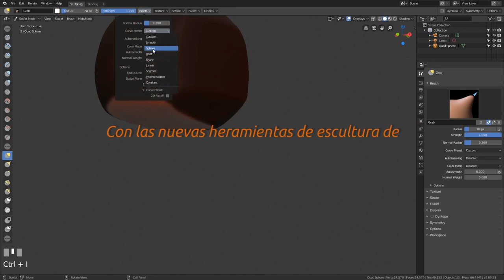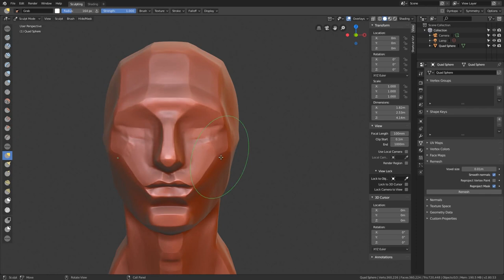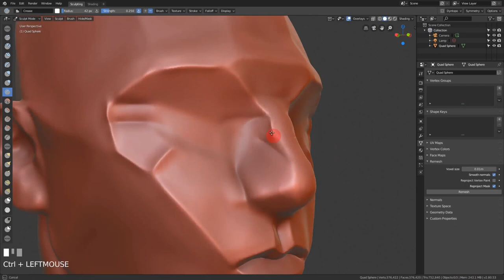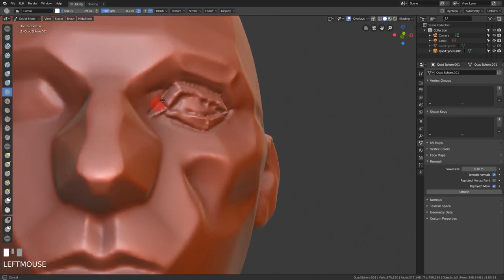PRESENTACIÓN "HUMAN SCULPTURE" CON TONATIUH (MARTES 07/05)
Hola a todos Comunidad,

Este martes 07 de mayo, arrancamos un curso de escultura práctica con blender (gratuito), con una duración de un año, solo para usuarios del canal "PUNTO BLEND".

Los alumnos tendrán seguimiento y corrección por parte de nuestro docente, el cual utilizará la nueva herramienta de esculpido de Pablo Dobarro que se incorparará en la 2.81 y que podemos descargar en la actualidad compilada en Graphic All para los diferentes sistemas operativos.

"Human Sculptur" tiene prevista 12 entregas impartidas por  Tonathiu, estudioso de la anatomía con mas de 20 años de experiencia en este campo, escultor, ilustrador, fisioterapeuta, osteopata.. El cual, nos irá desvelando los secretos para esculpir y entender las proporciones y secretos de nuestro cuerpo humano.

Toda una aventura arranca en Punto Blend, Os esperamos!

Neouser, un usario mas de Blender.